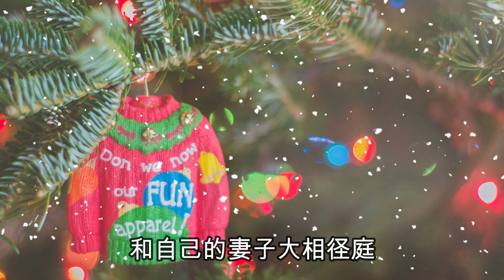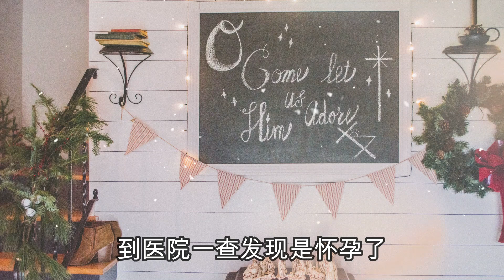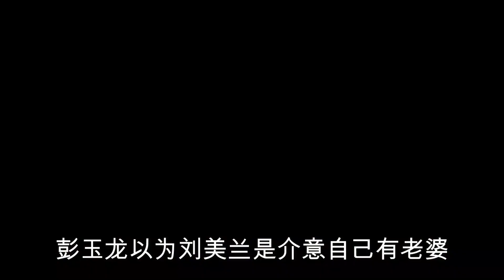情感大案，遇害的女教练